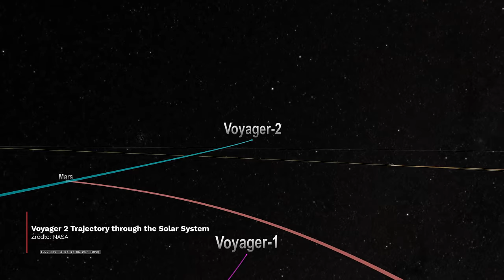Czy obca cywilizacja wie gdzie jesteśmy?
Voyagery miały badać już nie tylko wielkie gazowe planety naszego Układu Słonecznego, ale sięgnąć swoimi instrumentami w przestrzeń międzygwiezdną. Obie istniejące sondy, wciąż działając zdołały opuścić nasz Układ Słoneczny. Dziś, mimo już 46-lat na karku część wciąż to robią i dostarczają nam bezcennych danych... O ich fascynującej pracy, złotych dyskach i płytach winylowych dla pozaziemskich cywilizacji porozmawiam dziś z Arturem Chmielewskim (NASA JPL).

Scenariusz: Krzysztof Kurdyła / Nauka. To Lubię
Montaż: Tomasz Sokołowski / Nauka. To Lubię

Odcinek:
00:00-00:44 Wstęp
00:45-02:29 Voyager 1, 2, 6... i...
02:30-04:43 Aktualizowanie oprogramowania
04:44-5:40 Voyager 2
05:45-06:10 Uczenie się na błędach
06:16-07:28 "Zapasowy układ sond"
07:30 -10:42 Artur Chmielewski (NASA JPL) cz. I
10:43-11:20 Zdjęcia w przestrzeni kosmicznej
11:22-12:43 Usterki - ludzka rzecz
12:44-12:56 Zdjęcia z Voyagerów
12:57-14:01 Optymalizacja
14:02-15:10 Radioizotopowy generator elektryczny
15:11-16:20 Komentarz
16:22-20:17 Winyle w kosmosie
20:17-21:07 Podsumowanie